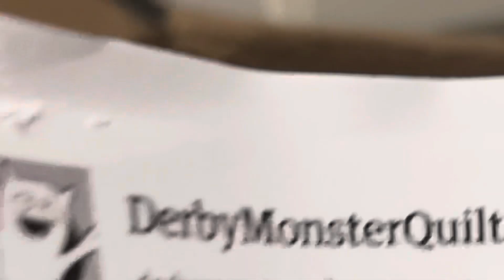TPV UNBOXING: Two Omnipotent-Chads Stewies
Amazing work Meredith! If you’re watching this video, please comment something because I just want you to let you know that you did fabulous work on these two amazing masterpieces! Nothing can possibly make them better! So thank you ❤️